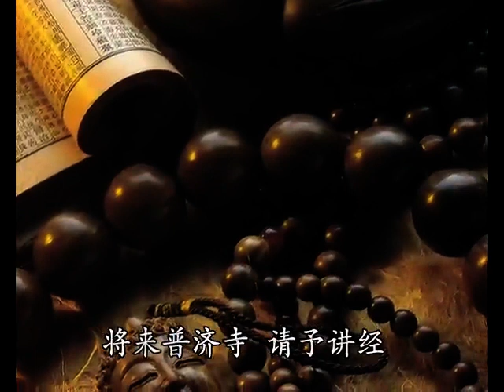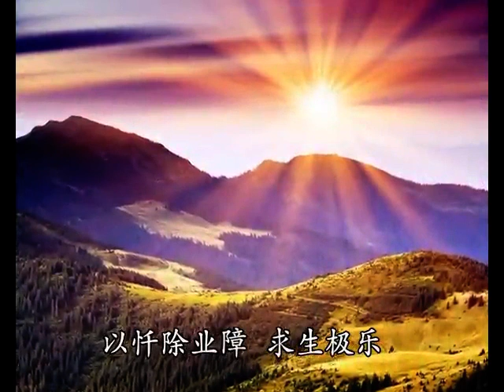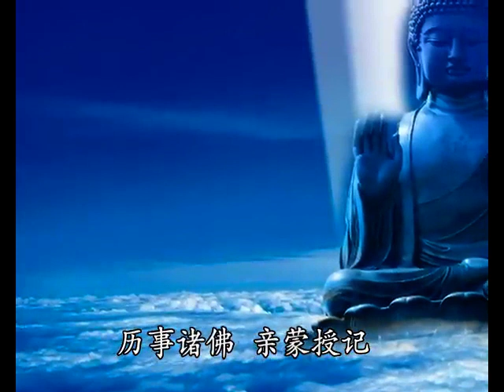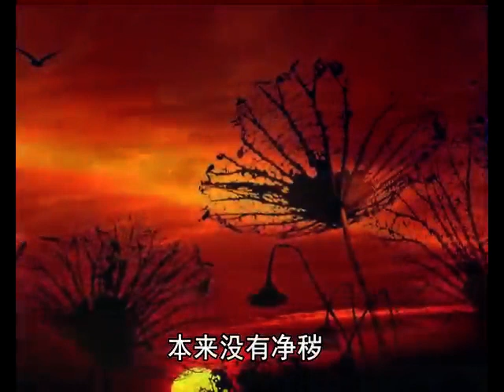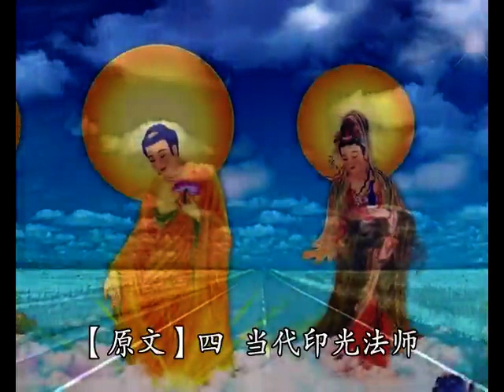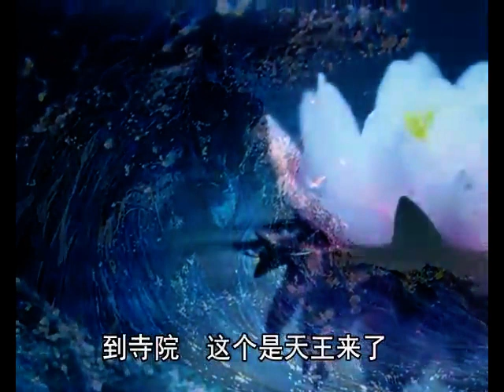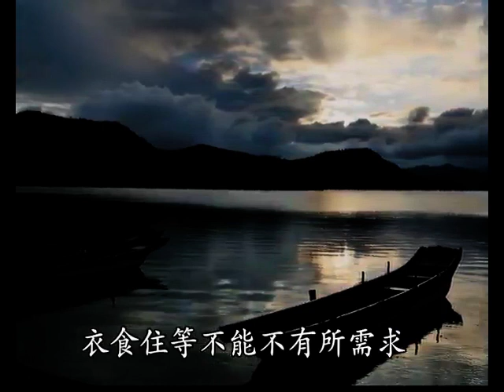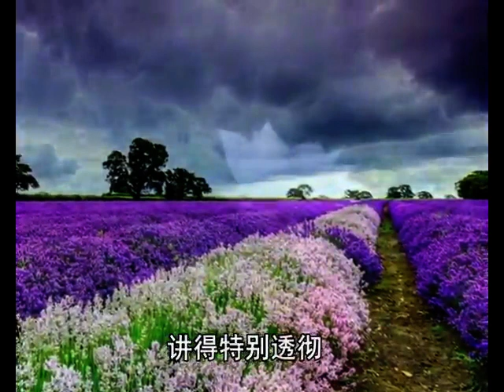弘一大师讲演录19